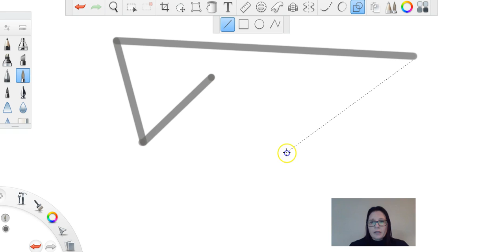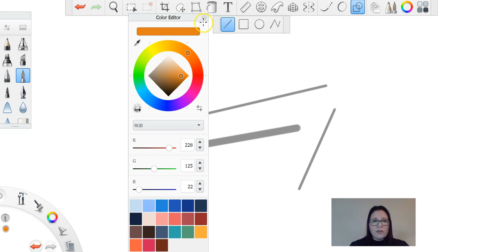Autodesk SketchBook- Draw Style TOOL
How to use the Draw Style TOOL in Autodesk SketchBook.
Check my YouTube channel for more TOOL tutorials, as well as ART tutorials using Autodesk SketchBook.